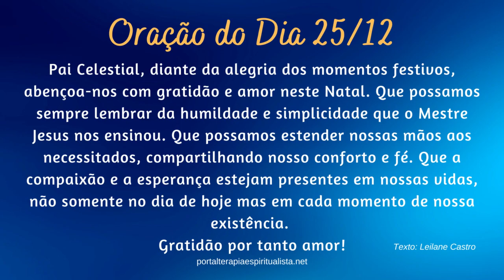ORAÇÃO DO DIA 25 de dezembro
Créditos:
Fundo Musical (Free) - Biblioteca do YouTube
Oração escrita por Leilane Castro
Imagens | @leilanecastro